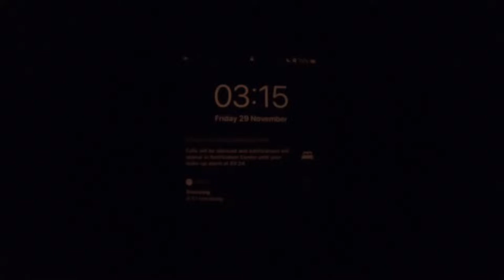Vlog #4 - Morning routine and a dance party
3:15AM every day! Episode 4 dives into my morning routine, I answer some questions and have a dance party with my kids!

The moment we wake up we begin a transition from the dream realm into the conscious realm of waking life. How we prepare for sleep sends us into the next day and how we wake up has a huge impact on our successes and our relationships. Life is all about relationships.